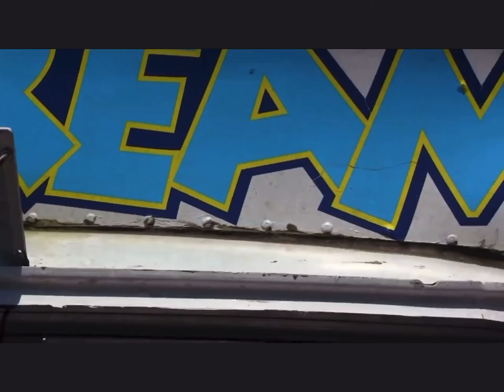The New Series! (TRAILER)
(ALL VIDEOS SHOWN ARE NOT MINE)